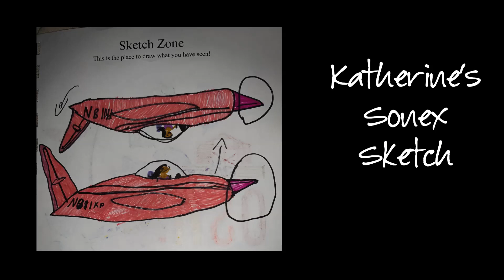Katherine Sonex Build Intro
Hi my name is Katherine, and I am going to build my own airplane!